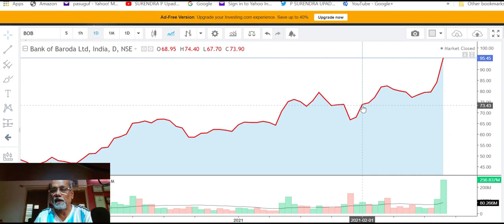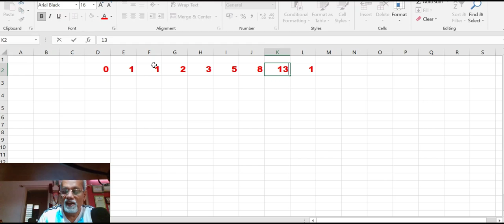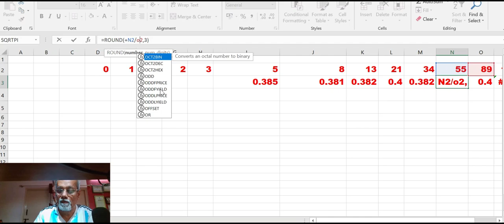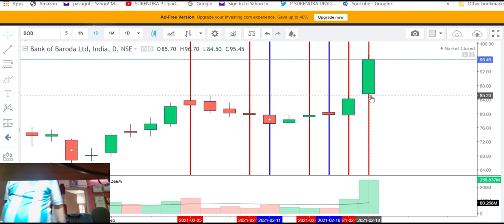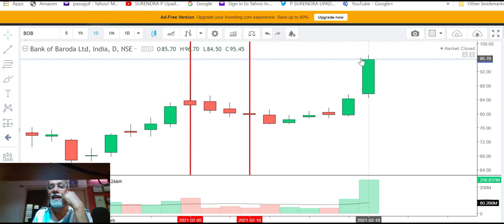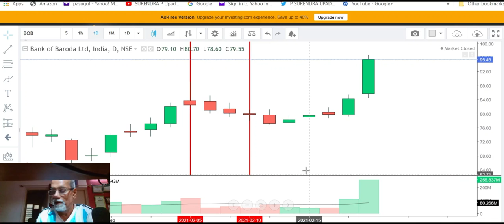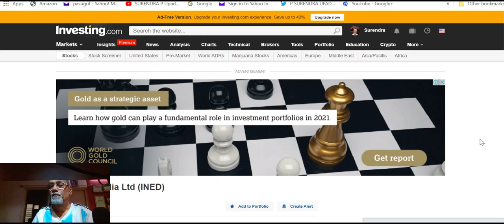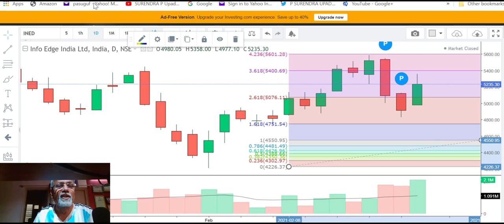ನಿಮಗೆ ಶೇರ್ ಮಾರ್ಕೆಟ್ಟಿನ ಟರ್ಮಿನೋಲೊಜಿಯ ಬಗ್ಗೆ ಇನ್ನಷ್ಟು ಕಾಳಜಿ